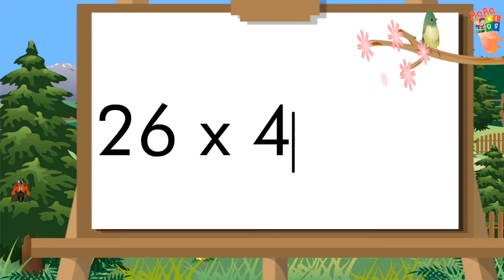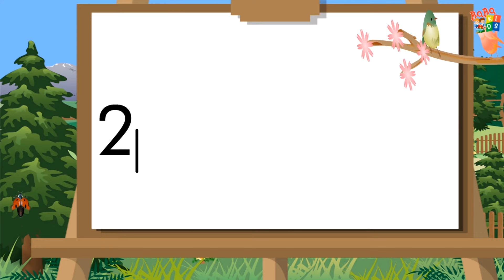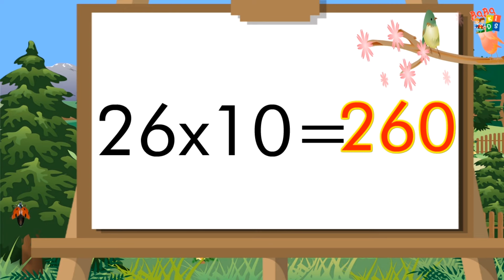26 ka Pahada | Table of 26 in Hindi | 26 का पहाड़ा हिंदी में | 26 Ka Pahada Hindi me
Table of 26 in Hindi | 26 का पहाड़ा कैसे लिखते हैं? | 26 का पहाड़ा हिंदी में | 26 ka Pahada | Learn Table of 26 in Hindi | 26 का पहाड़ा हिंदी में | Hindi Mein Table